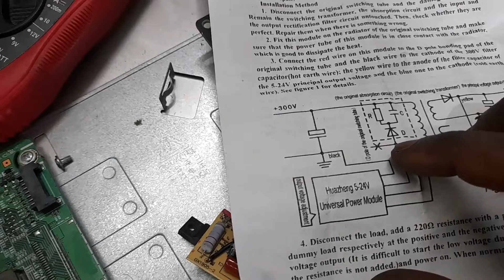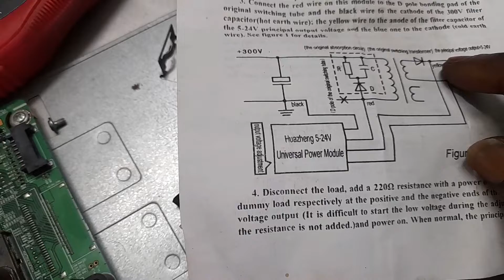new electronoic project 2022 / (electronoic)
Main apko btaunga sabse pahle  electric & electronoic product repair tips,school project. mobile, laptop repair, software,
and also  Tips, Tricks,
Live :-  kalkata india
Home :-  dankuni dist hooghly